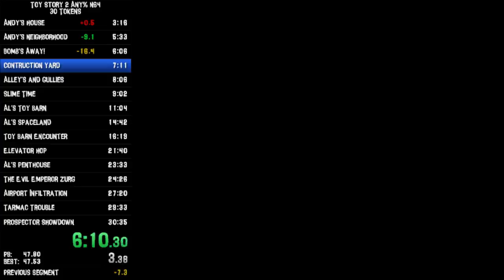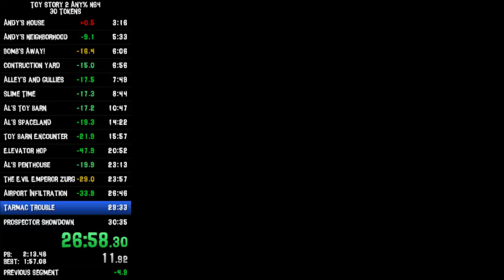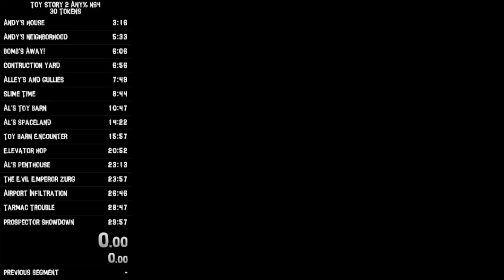Toy Story 2 Any% N64 [Emulator] in 29:56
Finally SUB 30